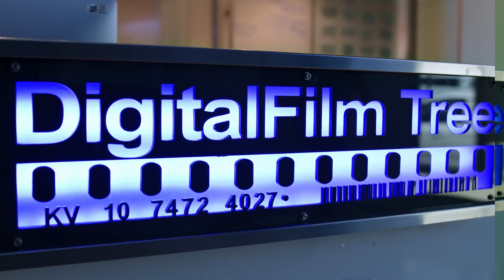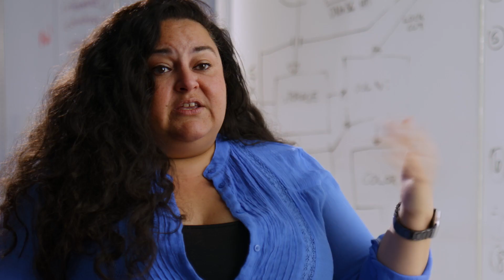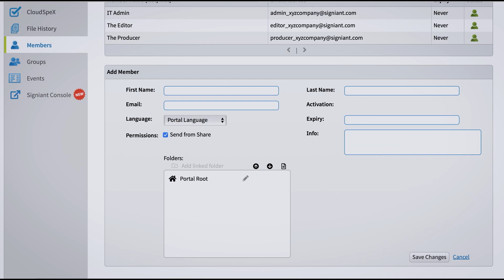DigitalFilm Tree — a SIGNIANT case study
Explore how the Signiant Platform streamlines post-production workflows, making it easy to manage large volumes of data efficiently. Learn from industry experts at Digital Film Tree as they discuss handling terabytes of data daily and the challenges of modern media operations.

L.A.-based post-production facility DigitalFilm Tree uses Signiant Media Shuttle to provide theatrical films, documentaries, and scripted and unscripted television series with dailies, VFX, color, and finishing services for shows like "Ted Lasso," "Shrinking," "The Umbrella Academy" and "Manifest."

Watch how Signiant Media Shuttle enables fast, reliable file transfers, real-time notifications, and centralized control, transforming operations for shows like "Ted Lasso."  Media Shuttle is trusted to distribute DigitalFilm Tree’s massive, valuable media anywhere in the world.

“It is a backbone of our daily operations,“ said Nancy Jundi, DigitalFilm Tree COO and CFO. “Media Shuttle, for us, is incredibly ubiquitous. It’s in everything, like water.”